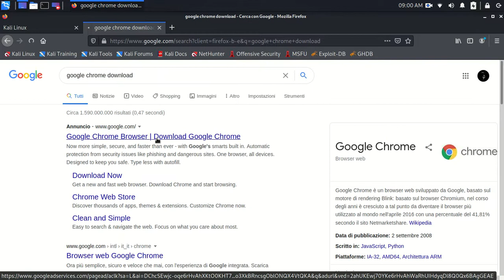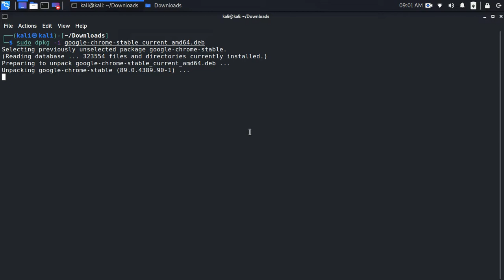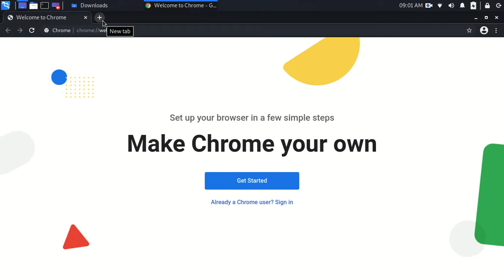Installare Chrome da pacchetto Linux/Debian